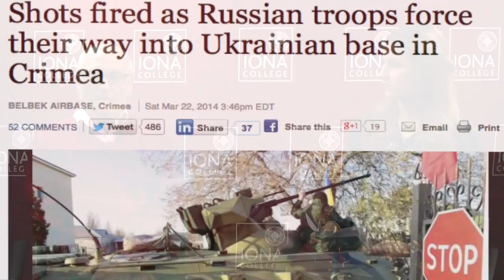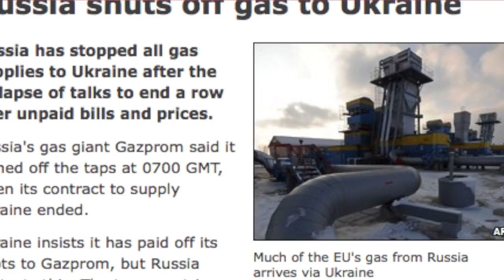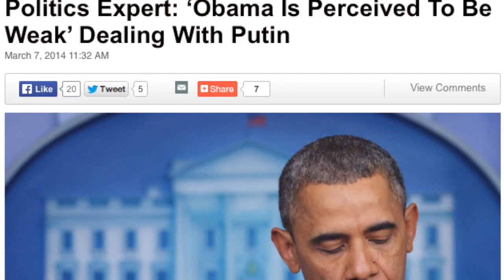Dr George Bournoutian interview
Mass Comm's Ali Mudano interviews Dr. George Bournoutian about the latest events in Russia and Crimea.